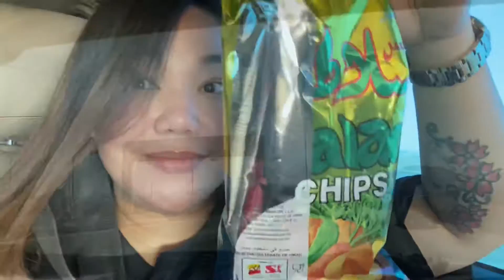VLOG#18 HATTA TOUR super amazing view! 🥰😍❤️